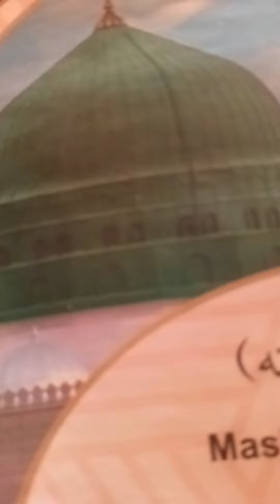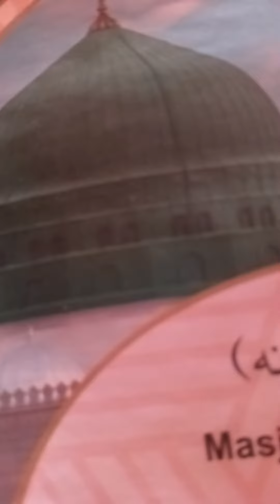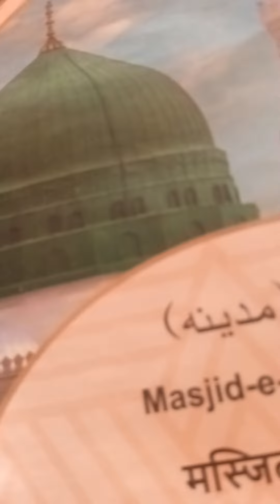June 14, 2023